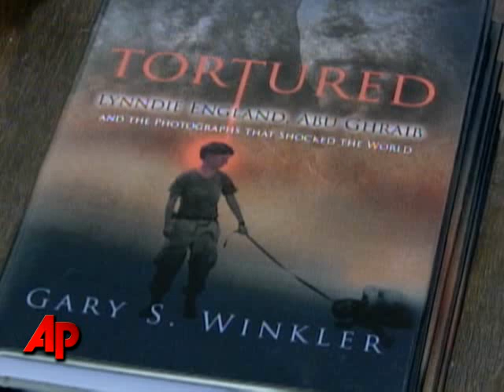First Person: Lynndie England Talks New Book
Lynndie England, best remembered as the woman in those infamous Abu Ghraib prison photos holding a tie around a prisoner's neck, is out with a book explaining her side of the story. She says she's misunderstood. (June 29)